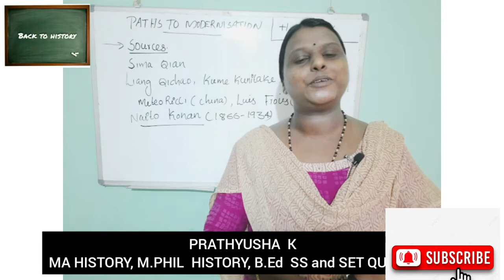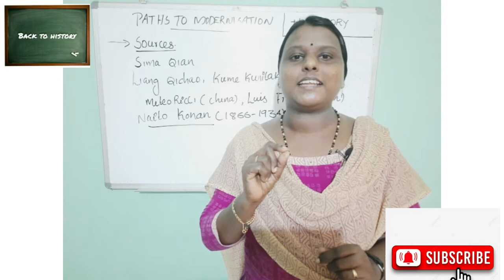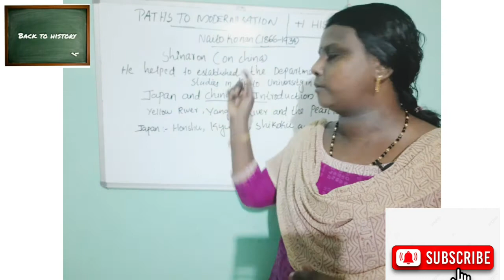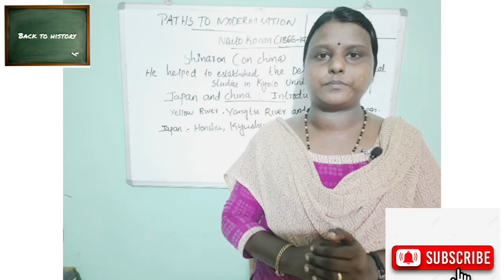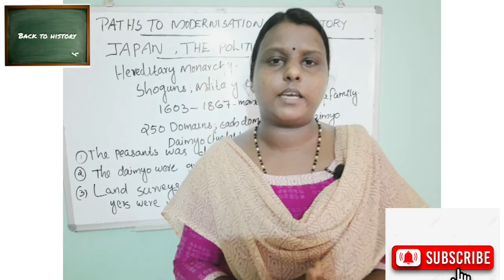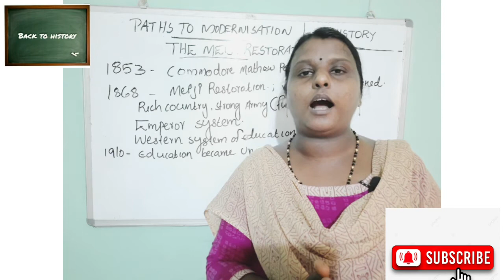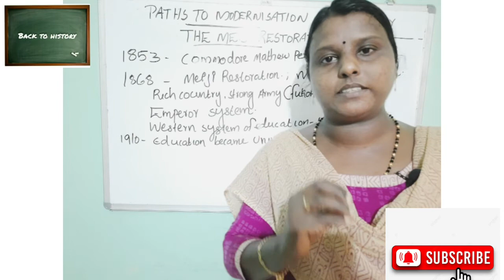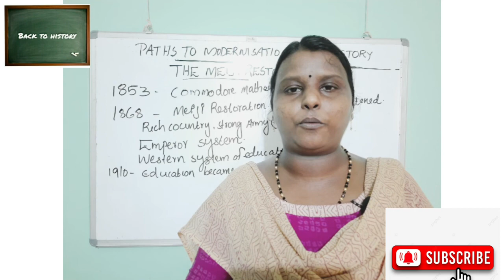+1 HISTORY, THEME 11,PATHS TO MODERNIZATION, PART 1, PRATHYUSHA K/BACK TO HISTORY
+1 HISTORY
THEME 11

PATHS TO MODERNIZATION

PART 1

BY

PRATHYUSHA K

BACK TO HISTORY